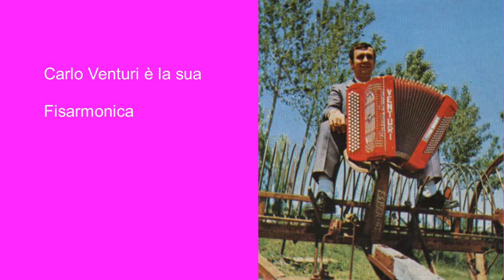cinesina polca di guerri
carlo venturi e la sua fisarmonica